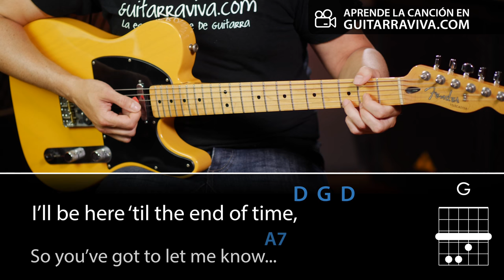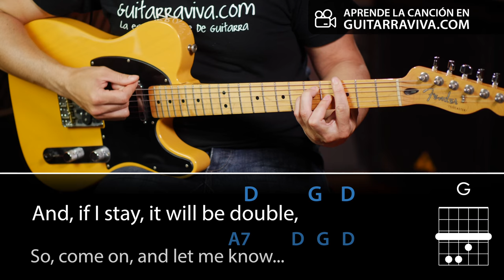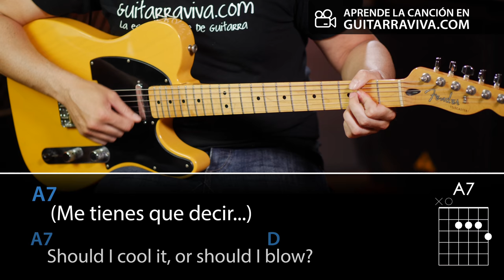Should I Stay Or Should I Go - Acordes Guitarra